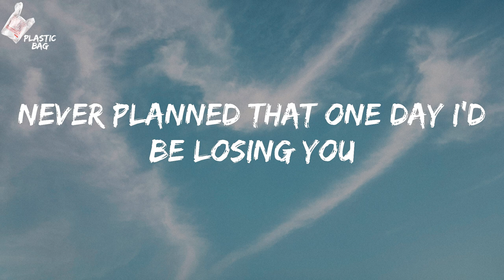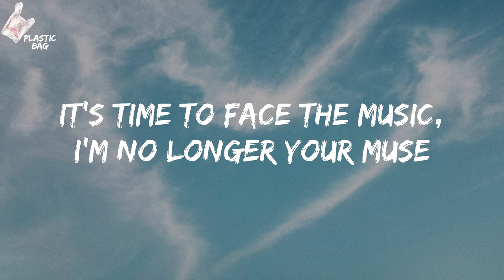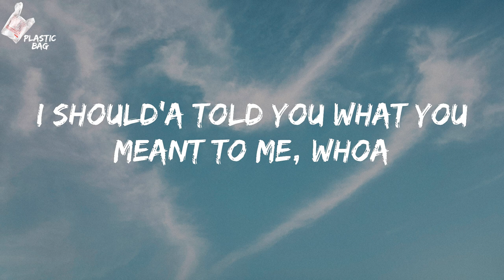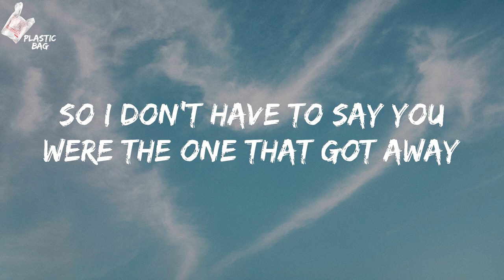Katy Perry - The One That Got Away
Katy Perry - The One That Got Away TikTok
Katy Perry The One That Got Away Lyrics

Lyrics:
And on my eighteenth birthday, we got matching tattoos
We keep all our promises, be us against the world
I should'a told you what you meant to me, whoa